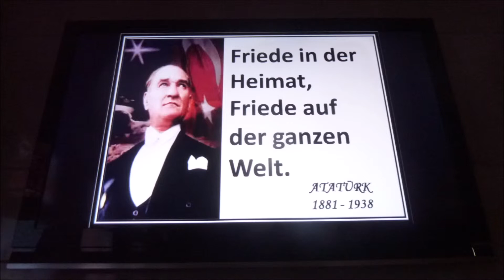Reisen * Türkei * Gündugdo * Hotel Crystal Palace Außenansicht und Spa * 28.11.2012